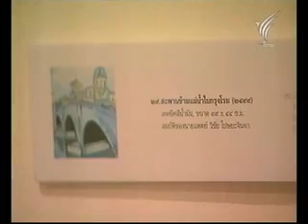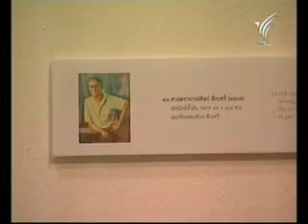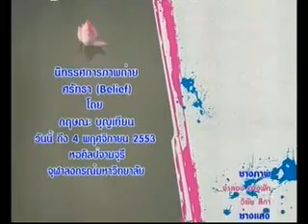สอนศิลป์ ตอนที่ 63 27/10/2553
ตอนที่ 63... หมูอ้วนๆ น่ารักๆ จะถูก อ.ชัยณรงค์ กองกลิ่น ดัดแปลงเลียนแบบกริยาท่าทางของคนในสังคมได้อย่างไร ต้องติดตามชมครับ และน้องชายเดียวจะพาไปชมผลงานของสุดยอดศิลปิน ที่เรียกได้ว่า เป็นครูใหญ่แห่งวงการศิลปะ อ.เฟื้อ หริพิทักษ์ ครับ